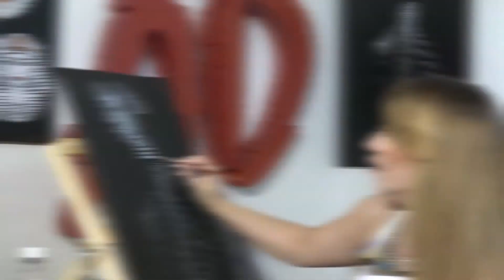Cuadro Blanco y Negro Técnica Mixta - Mónica Luna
Mónica Luna - Artista Plástica

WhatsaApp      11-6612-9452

Ubicacion - San Antonio de Padua